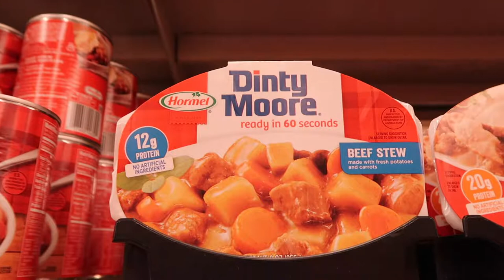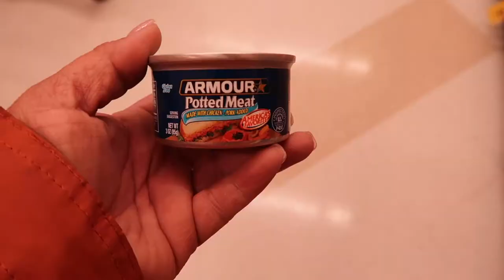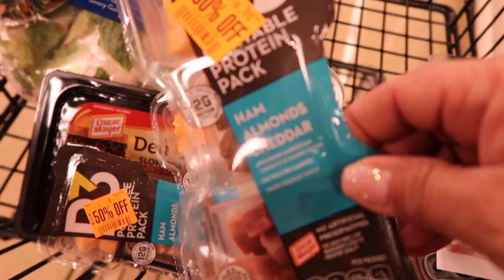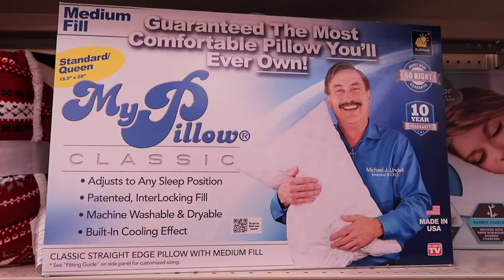Moving boxes to storage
I am moving boxes to storage to get ready for our move!

Welcome to Our Gray House! We are dailyvloggers building a custom home in Texas, volunteering and serving our local community and inspiring others to try new foods, places and experiences!

✅  Follow us in *ALL* the places!

📷 Equipment used:
Iphone 7+
Cannon G 7X Mark II